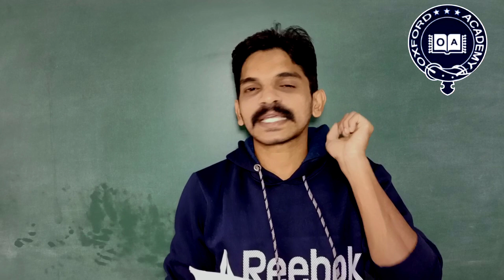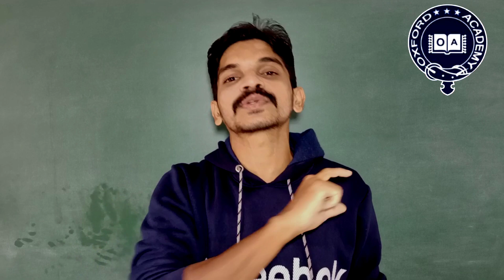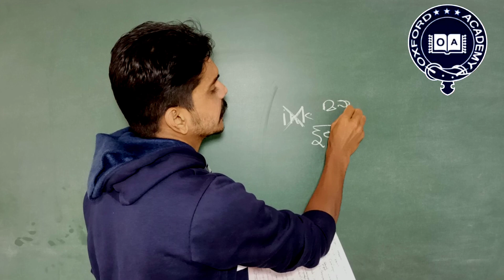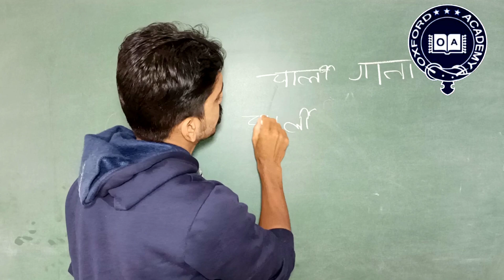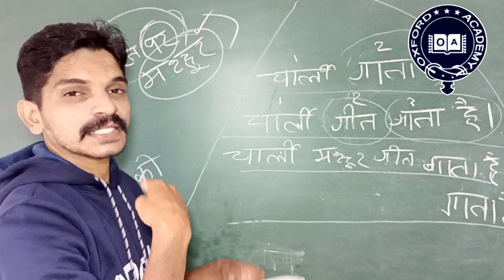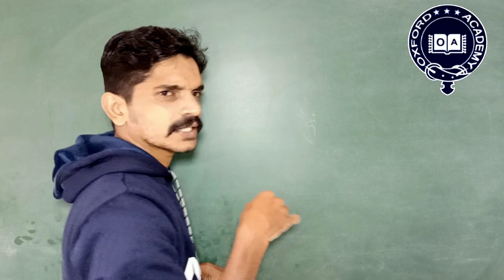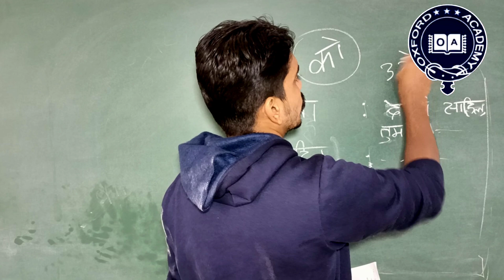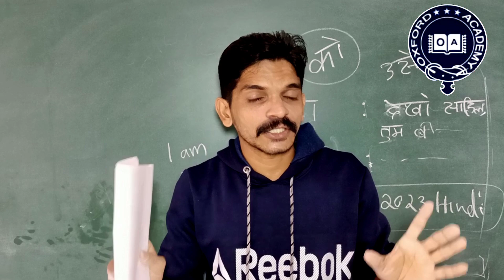ഉത്തര പേപ്പറിൽ ഈ ഉടായിപ്പുകൾ പ്രയോഗിച്ചാൽ A+ ഉറപ്പ് 🔥